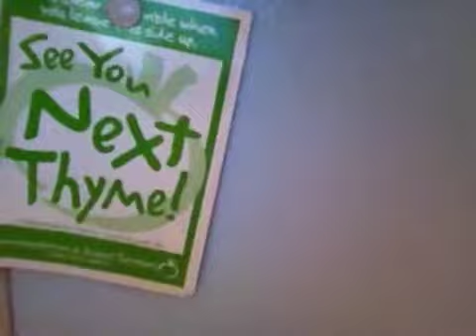Thyme Time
Don't steal.

Links!